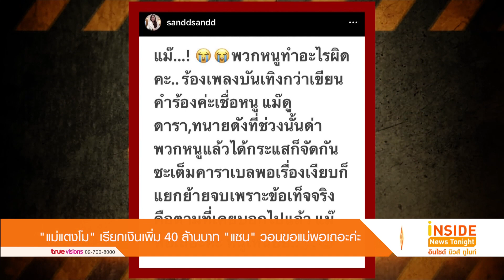"แม่แตงโม" เรียกเงินเพิ่ม 40 ล้าน "แซน" วอนขอแม่พอเถอะค่ะ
ทำเอาคำว่า แม๊ ดังขึ้นมาอีกครั้งในโซเชียลหลัง แซน วิศาพัช โพสต์ข้อความในไอจี ระบุว่า แม๊...! พวกหนูทำอะไรผิดคะ ร้องเพลงบันเทิงกว่าเขียนคำร้องค่ะเชื่อหนู แม๊ดูดารา,ทนายดังที่ช่วงนั้นด่าพวกหนูแล้วได้กระแสก็จัดกันซะเต็มคาราเบล พอเรื่องเงียบก็แยกย้ายจบเพราะข้อเท็จจริงคือตามที่เคยบอกไปแล้ว แม๊พอเถอะค่ะ หนูเหนื่อย เหนื่อย ข้อหาได้มาฟรีแต่อยู่ดีๆทำไมต้องจ่าย..
ต่อมา นายพรศักดิ์ วิภาสอาภานนท์ ทนายความของแซน วิศาพัช เปิดเผยกับสื่อดังว่า เมื่อประมาณ 2-3 วันที่ผ่านมา จำเลยในคดีการเสียชีวิตของแตงโม นิดา ได้รับเอกสารแจ้งว่า คุณแม่ภนิดา ศิระยุทธโยธิน คุณแม่ของแตงโม ได้มีการยื่นคำร้องต่อศาล เรียกค่าเสียหายส่วนแพ่งกับจำเลยที่ 3-6 ได้แก่ แซน วิศาพัช มโนมัยรัตน์ , กระติก อิจศรินทร์ จุฑาสุขสวัสดิ์ , จ๊อบ นิทัศน์ กีรติสุทธิสาธร และ ภีม เอ็ม ธรรมธีรศรี เป็นจำนวนเงิน 40.8 ล้านบาท โดยได้ยื่นเรื่องไว้ตั้งแต่ประมาณปลายเดือนธันวาคม 2565